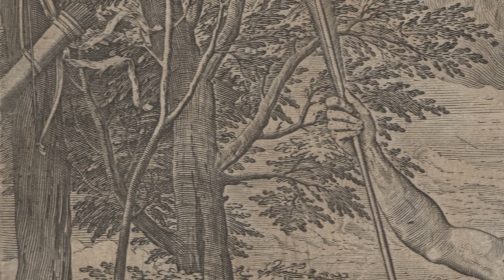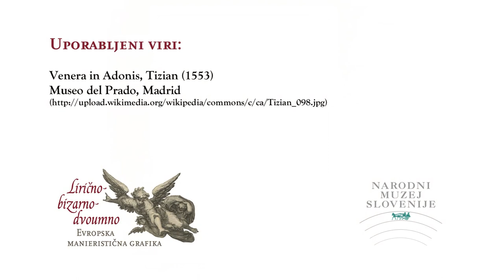Venera in Adonis / Venus and Adonis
Martino Rota po Tizianu, Venera in Adonis, med 1565 in 1572, bakrorez.

Martino Rota after Titian, Venus and Adonis, between 1565 and 1572, engraving.